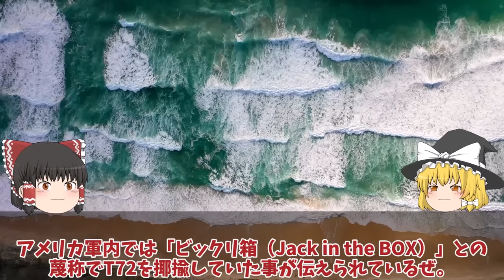【ゆっくり解説・軍事News】ウ軍メルトポリで補給路断然神風ドローンでロ軍T72戦車特攻破壊！ロ軍自爆ドローン恐れ返討ち？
引用・転載「出典：海上自衛隊ホームページ」
引用・転載「出典：航空自衛隊ホームページ」
引用・転載「出典：陸上自衛隊ホームページ」